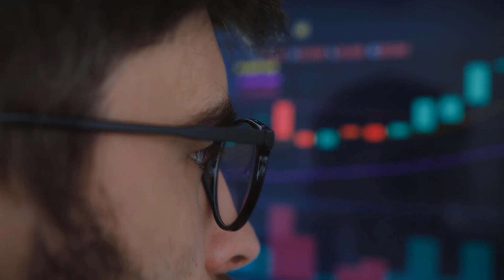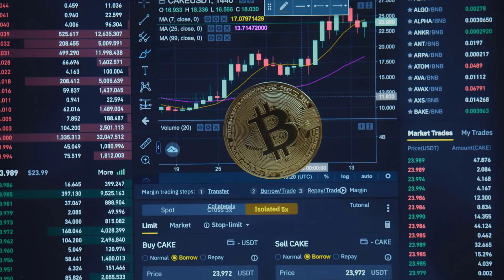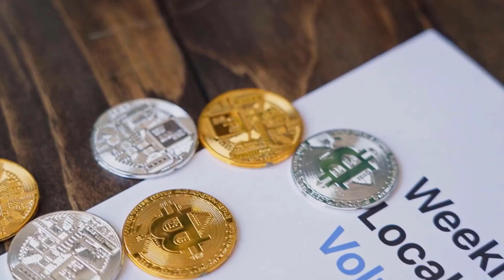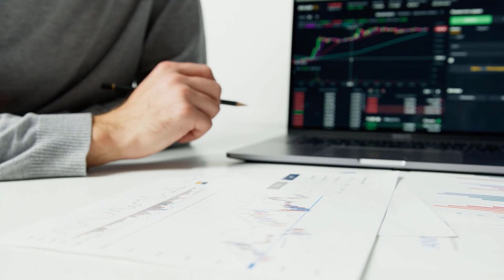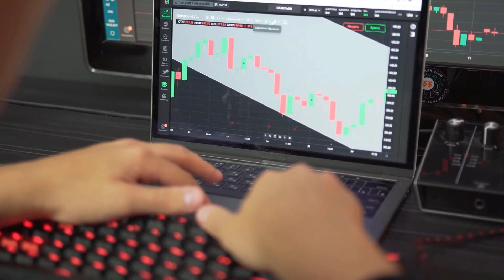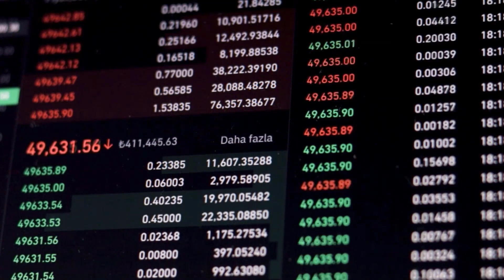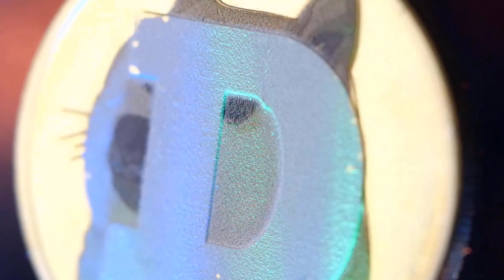VET PRICE WILL X8000 HERE'S WHY?? - VECHAIN PRICE PREDICTION 2023 & MORE